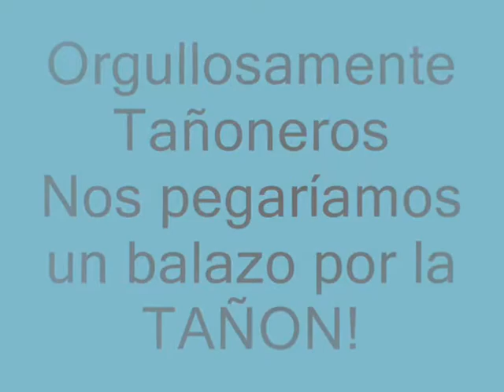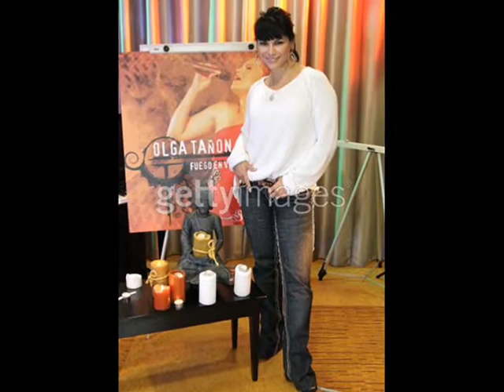Olga Tañon - Foro Unvisión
Un video con muuucho amor y cariño para todos los que formamos parte de esta hermosa familia